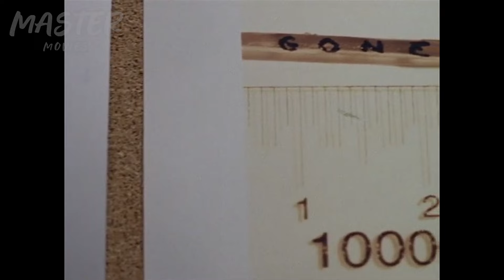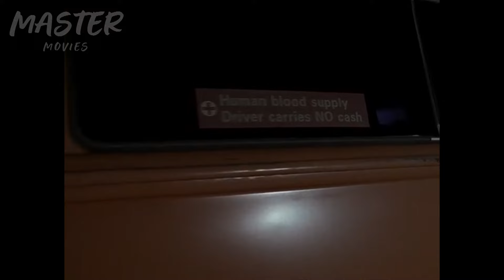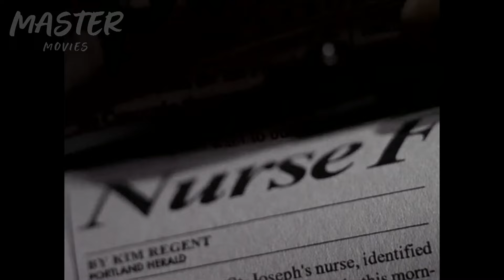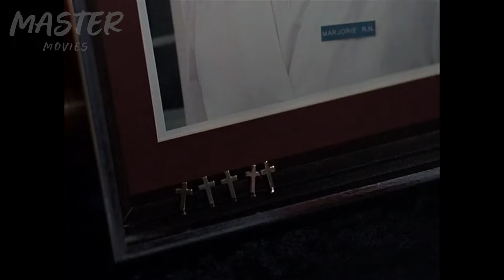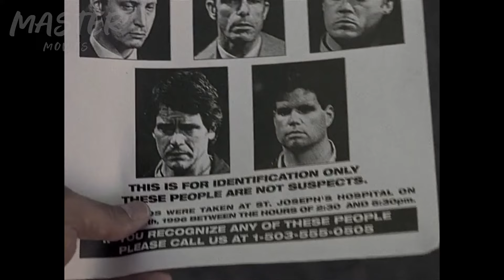Terrible Asesino Deja Mensajes En Sus Victimas - Millennium Serie 90s - Spinn off de X-Files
En "Dead Letters", un episodio de la serie "Millennium", el investigador Frank Black del Grupo Millennium se enfrenta a un astuto asesino en serie que deja mensajes crípticos en los cuerpos de sus víctimas. Con la ayuda del detective local Jim Horn, intentan desentrañar el enigma antes de que el asesino vuelva a atacar.